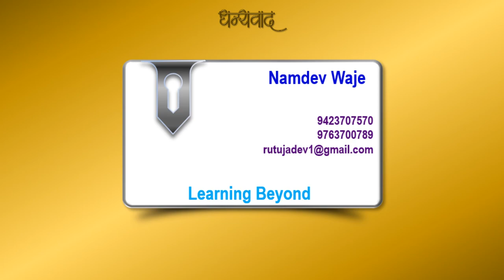Learning Beyond 015 - Welcome Dr. Meeran Chadha Borwankar IPS (Retd)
★ मार्गदर्शक ★
मीरा चड्डा बोरवणकर
प्रथम महिला पोलीस अधीक्षक व पोलीस आयुक्त

● विषय ●
गोष्ट संघर्षाची .

श्री. नामदेव वाजे
मविप्र आश्रमशाळा मोहपाडा
ता. सुरगाणा, जि. नाशिक